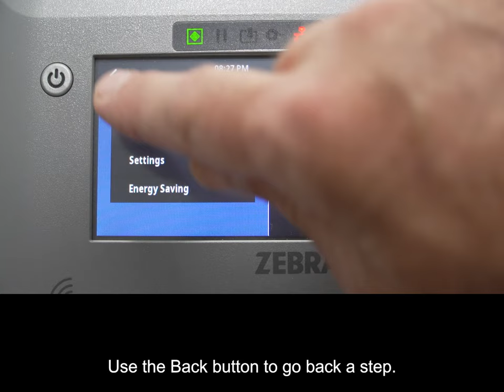GMP Labeling - Zebra ZD621T Thermal Transfer Printer - Control Panel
A short video on navigating the LCD control panel on the ZD621T Thermal Transfer printer